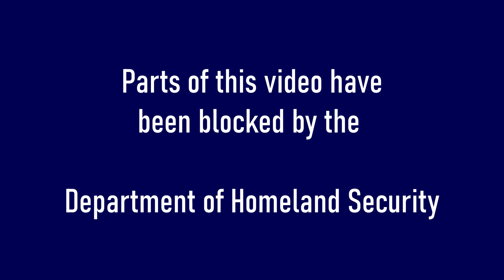I started a new channel and this happened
Gidday and welcome to the channel where anything goes -- if the algorithm will allow that.